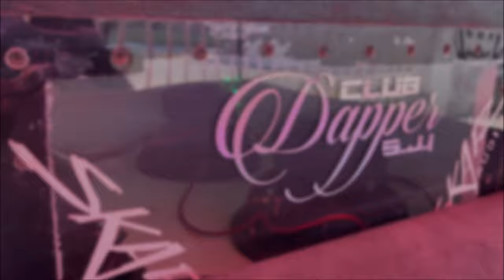Chulada de RAM 50 1988 con SUBS Skar y Amp Powerus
Se presentó en el Crazy Fest Moto Tuning Cars del club King of the crazy style de San Luis de la Paz, Guanajuato.